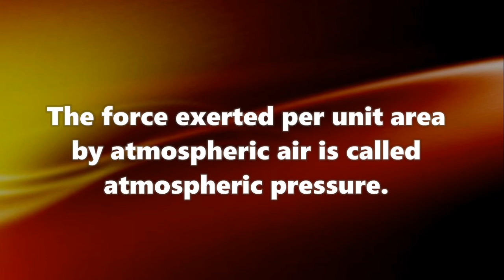Atmospheric Pressure - Simple experiment Std 7 Basic Science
Simple experiment on atmospheric  pressure